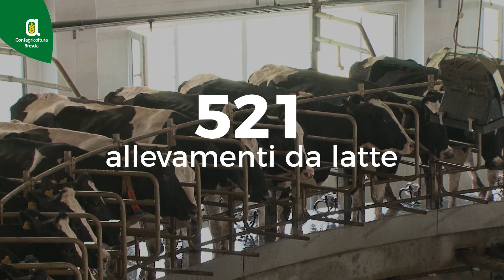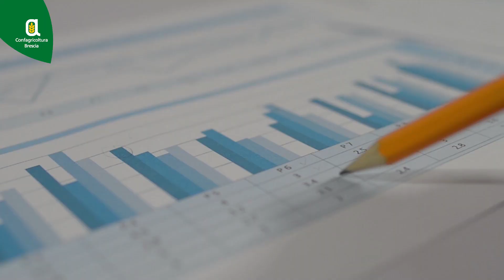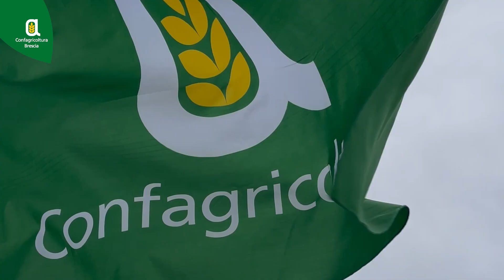I DATI DEI SERVIZI DI CONFAGRICOLTURA BRESCIA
Confagricoltura Brescia è una grande organizzazione come dimostrano i nostri numeri. L'agricoltura, oggi, è al tempo stesso forte e fragile. Ha bisogno di un lavoro inteso, di compattezza, della visione strategica che Confagricoltura Brescia mette da oltre cento anni nel fare impresa.